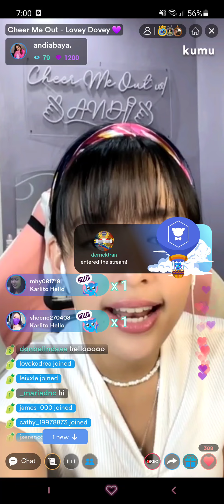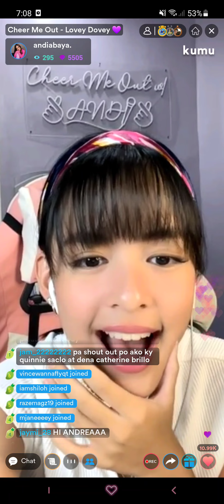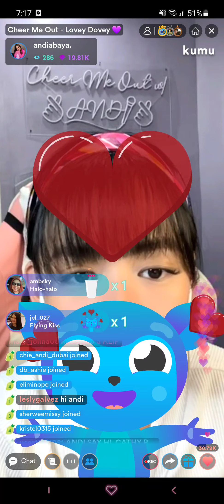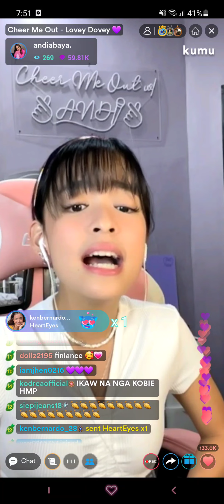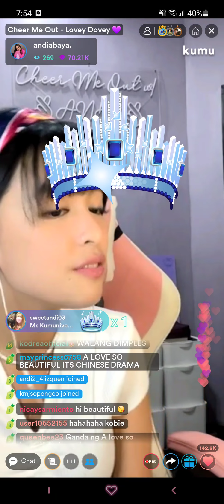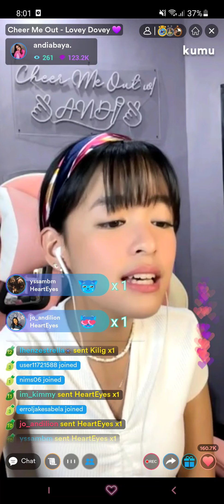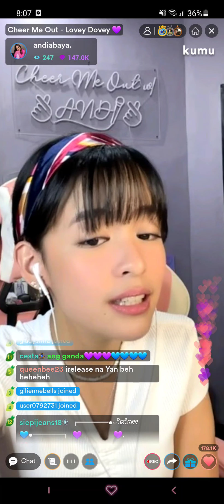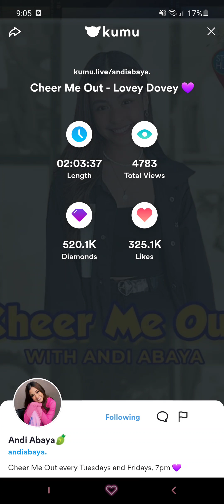ANDI ABAYA | CHEER ME OUT - LOVEY DOVEY 💜 (JANUARY 18, 2022)